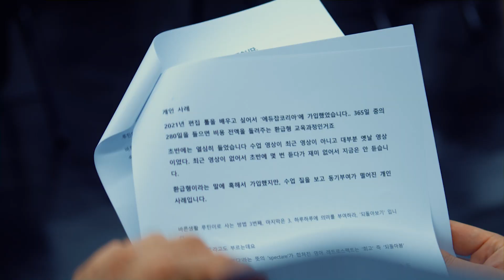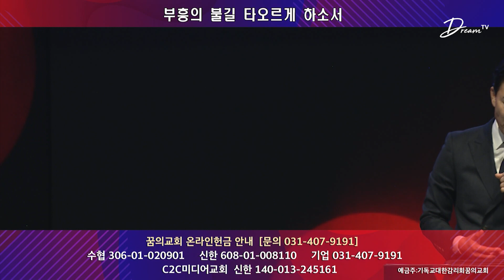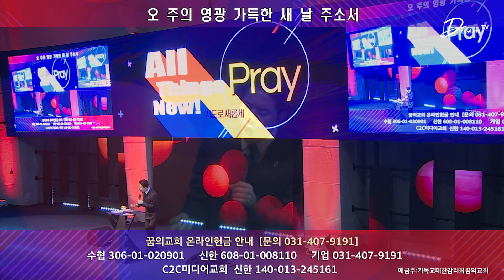꿈의교회 주일예배 찬양 l 이 땅의 황무함을 보소서 | 김학중 목사 _ 2023년 1월 8일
[2023년 1월 8일 김학중 목사 주일 찬양]

'이 땅의 황무함을 보소서'